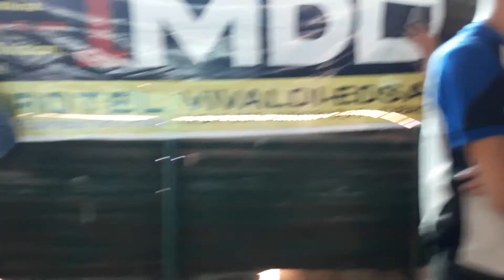IMBL 2018 Finals Y2K vs Batch 96 - Batang 90s 6/6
Y2K finallly wins their 1st ever Championship after 8 years over Batch 96
- Malanday Basketball Court